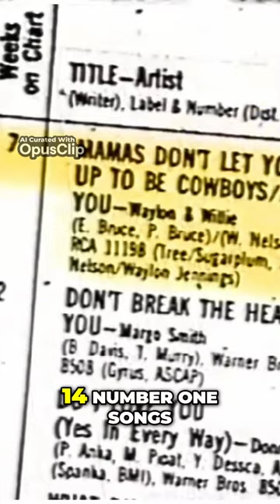Unleashing the Outlaw the Rise of Waylon Jennings in Country Music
Waylon Jennings revolutionized country music by securing creative control over his work, leading to the release of his groundbreaking album "Honky Tonk Heroes" in 1973. This album, produced outside RCA's tight grip, marked a significant shift not only for Waylon but for the entire country music industry. His success inspired other artists to demand the same freedom, transforming the landscape of country music. Waylon's career soared, with skyrocketing record sales and million-dollar deals becoming the new norm.